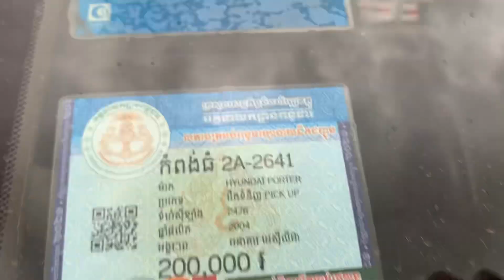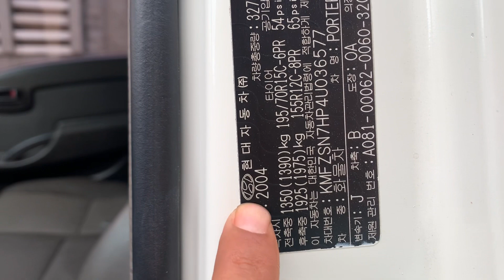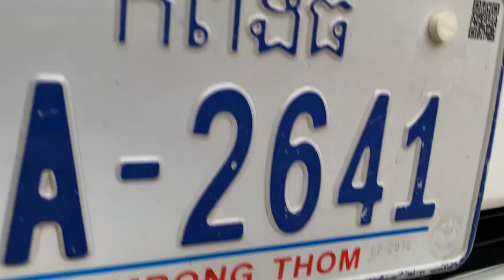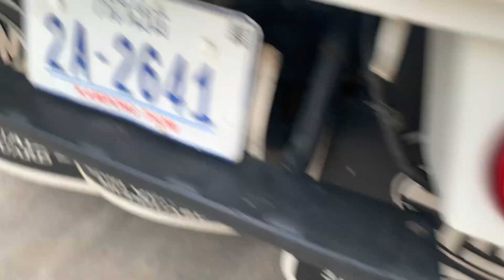9,800$ ផតធើ Porter II 04 ហ្គែកាប/បាតសាក់សុីខ្ចី,កង់ជន្ទៀសឡើងរួច ,Tel:017/010 82 62 12,088 94 14 644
ឡាននេះស្អាតមុខក្រោយអត់បុកអត់ប៉ះអត់កាត់តអត់ស្ងោតប្តូរពណ៌ ឯកសារមានគ្រប់ កង់ជន្ទៀសឡើងរួច ទិញយកទៅប្រើ តែម្តង

ចាប់អារម្មណ៌ខលមកលេខខាងក្រោម :
Cellcade   : 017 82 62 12
Smart        : 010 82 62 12
Metfone    : 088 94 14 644